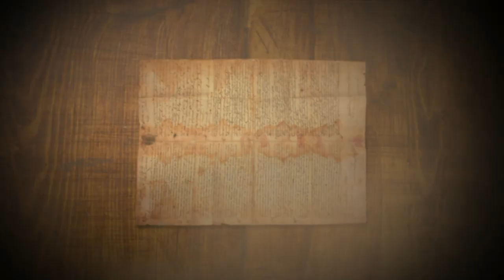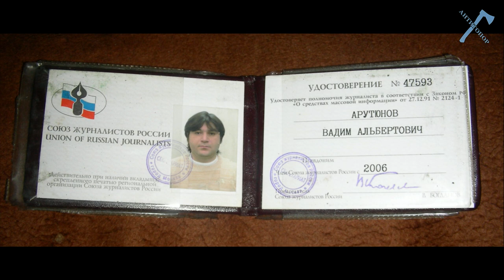Вардавар из водомёта